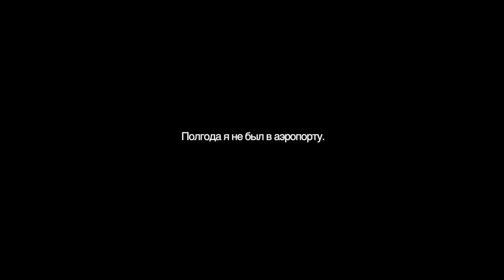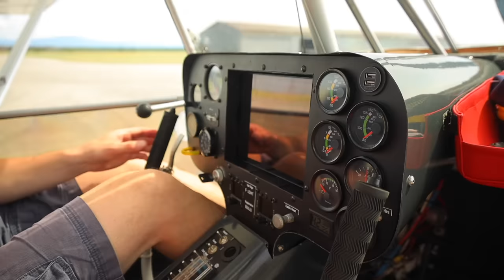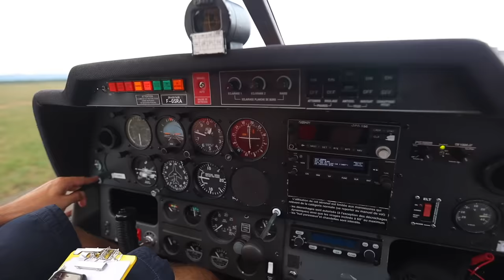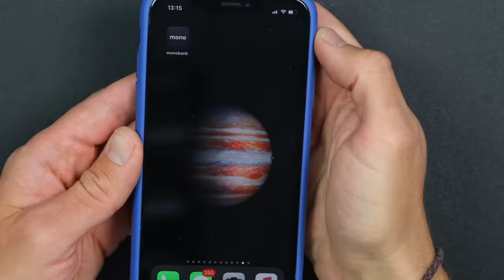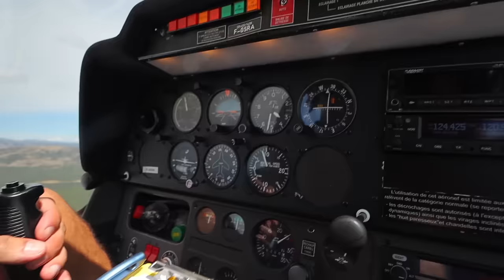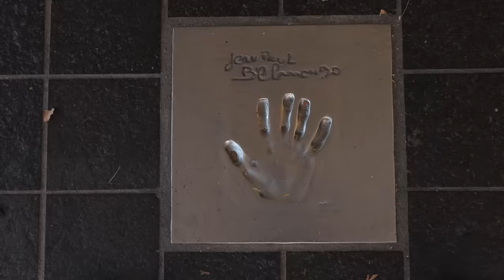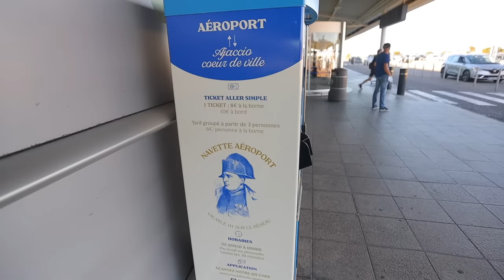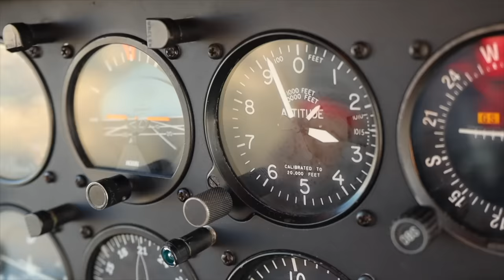Путешествуем по Франции на частном самолёте. Большой Выпуск.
🔈Музыкальные библиотеки, которыми я пользуюсь:
Библиотека с огромной базой и очень широким спектром музыки и звуковых эффектов

Съемка, монтаж и все остальное : ВСЕ САМ.